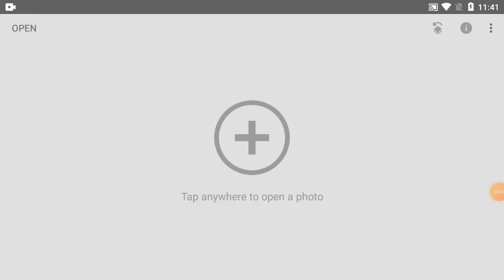How To Change Background Picture Colour In Phone | Part-205